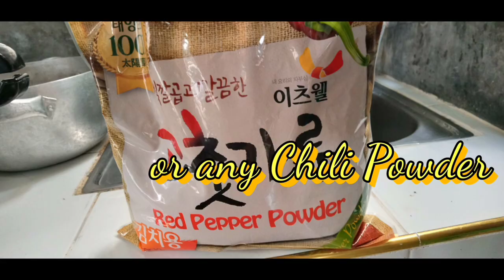Iba ang Anghang ng Korean Kimchi | Traditional KIMCHI | Foods & Lectures PH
Kimchi is a traditional side dish in every table in KOREA. It is usually made of salted and fermented vegetables such as napa cabbage and Korean radish.
In the Philippines we can use BOK CHOI (Pechay Baguio) and Labanos as main vegetables  of our KIMCHI.